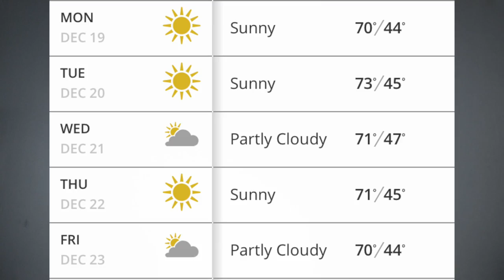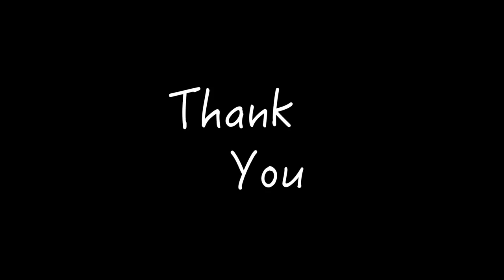The morning roar 12-19-16